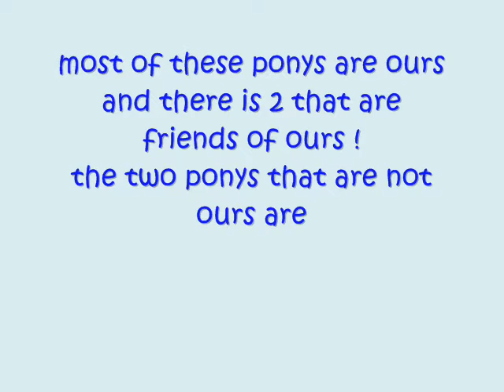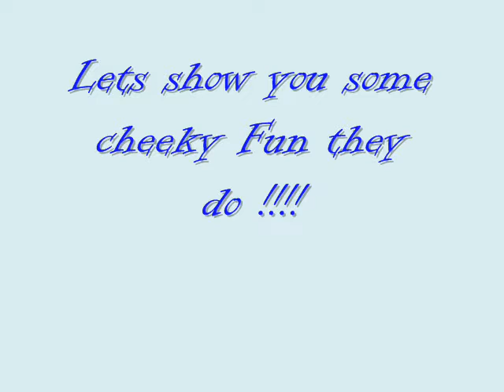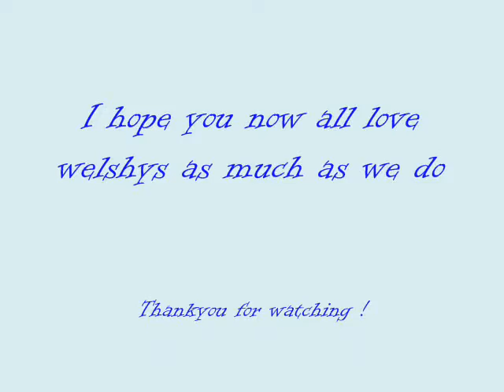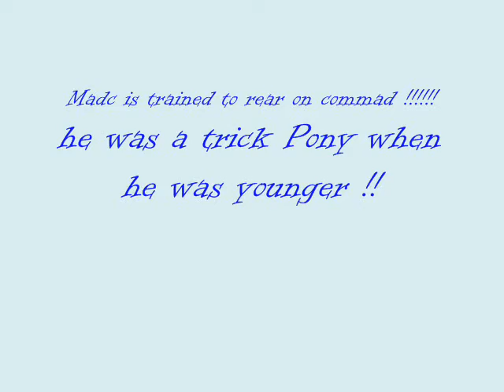Welsh Ponies ( The fun they are )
This is a video of our welsh ponies and 2 that are friends of ours witch are monty and madc :D
hehe
hope u like it and Plz comment

Madac was a trick Pony bk in his day so he rears on COMMAND !!
so no nasty comments
xxx thankyou xxxxxx